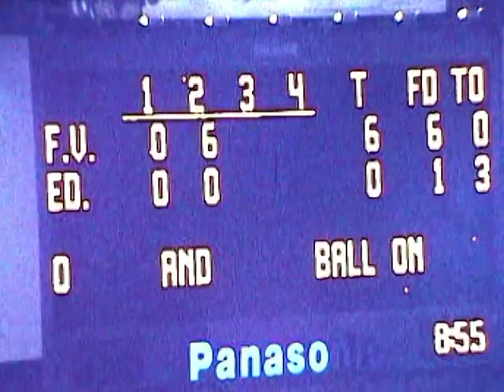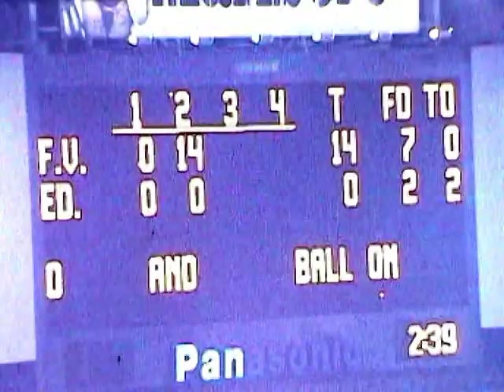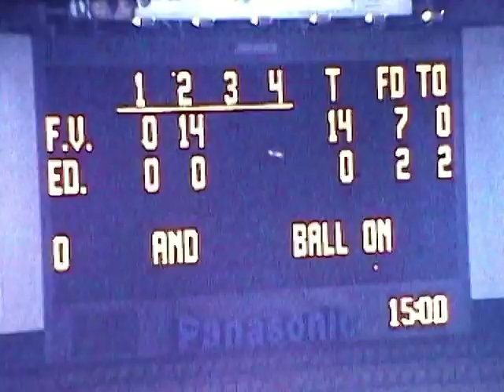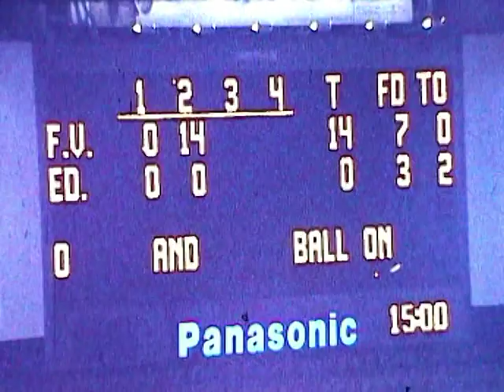Edison (15) vs Fountain Valley (14) 1980 1st half movie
1980 - Edison Charger Football CIF Champions
Edison (15) vs Fountain Valley (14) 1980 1st half